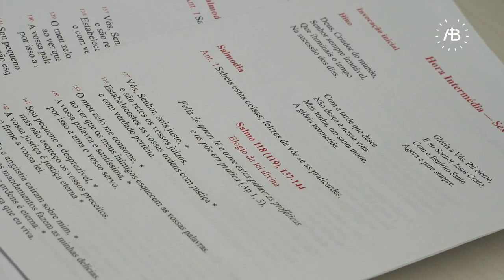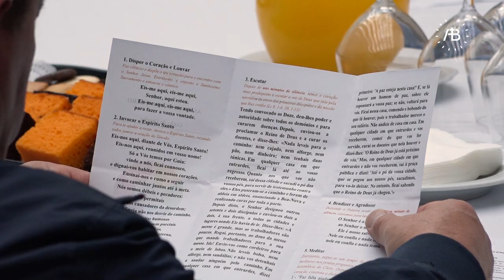2ª Assembleia do Clero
Na 2ª Assembleia do Clero que aconteceu na manhã desta terça-feira, dia 15 de outubro, o Arcebispo de Braga, D. José Cordeiro, sublinhou a importância deste encontro, numa vivência “como irmãos que escutam juntos a palavra de Deus, que escutam o Espírito Santo, que se escutam uns aos outros para melhor servir e renovar a motivação da esperança que os habita”.